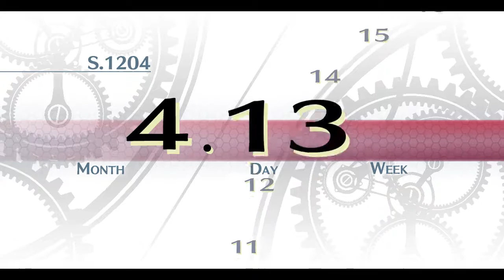Trails of Cold Steel Let's Play #006 FR - School life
Dans cette vidéo, Rean commence sa vie a l’académie.
Après une journée de cours, petite balade dans le campus puis direction le bureau de la présidente des étudiants.